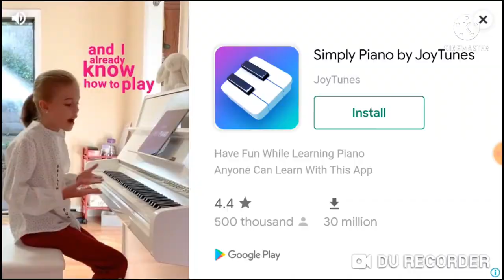stumble gays GAMPLAY IN TAMIL PART 2